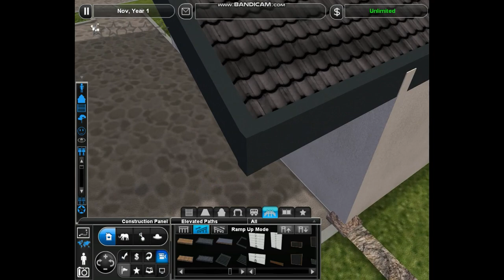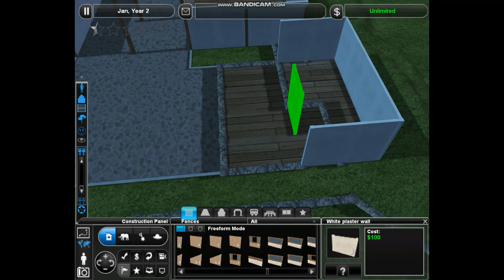Zoo Tycoon 2: Terrace Hill Zoo - Episode 1 - Entrance buildings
I announced it a while ago, and here it is: Terrace Hill Zoo! This is a zoo that consists of three terraced areas: One that's a hill, one that's ground-level with the starting map, and one that's a pit. I'll be building animals habitats on all three of these levels, of course. But first, I build the entrance, a souvenir shop, and some staff buildings.